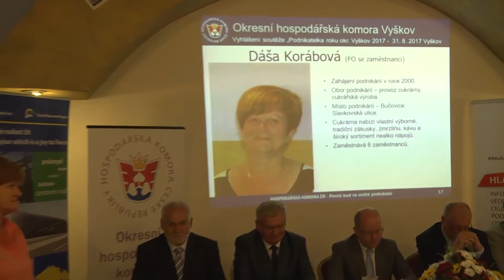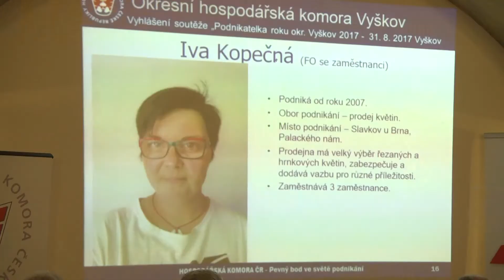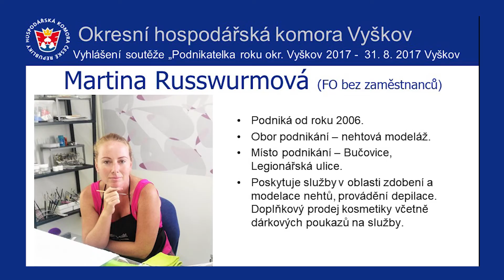01 PODNIKATELKA OKRESU VYSKOV BR2017